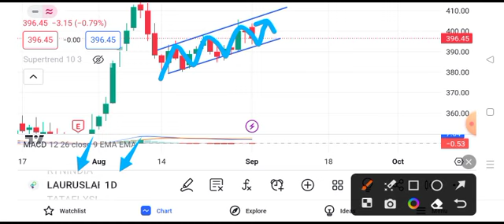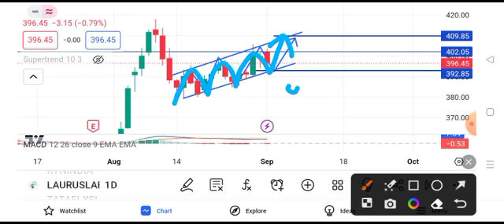laurus labs share news today || laurus labs share latest news today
laurus labs share latest news today,
aurus labs share news today all,
laurus labs share news today alert,
laurus labs share news today allahabad,
laurus labs share news today all news,